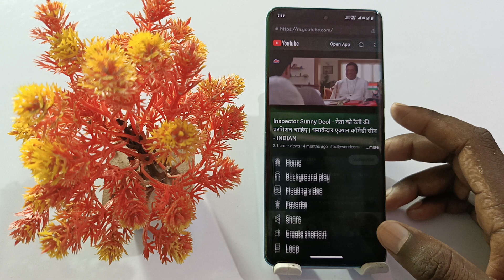poco f1 smart sidebar setting enable kaise kare,poco f1 background stream features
poco f1 background stream enable kaise kare
how to enable sidebar on poco f1
how to enable smart sidebar in poco f1
poco background stream in poco f1
how to enable background stream in poco f1
how to use smart sidebar on poco f1
how to use Background stream in poco f1
poco f1 phone me YouTube ki video background men chalayen